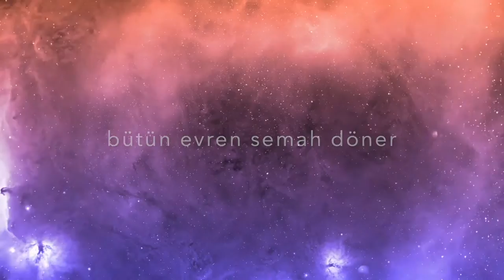"Âşıkların Dini" (Cem Kervan) Söz Videosu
18. Eser: "Âşıkların Dini"
Söz: Hüdai (Sabri Orak)

Sözler:

Âşıklar Dini

Bütün evren semah döner
Aşkından güneşler yanar
Aslına ermektir hüner
Beş vakitle avunmayız

Cananımız canımızdır
Teni bizim tenimizdir
Sevgi bizim dinimizdir
Başka dine inanmayız

Hakir görmeyiz insanı
Cümlemizin birdir canı
Şiir, müzik Hak lisanı
Çalar söyler usanmayız

Hüdai'yim Hüda'mız var
Pir elinden bademiz var
Muhabbetten gıdamız var
Ölüm ölür biz ölmeyiz